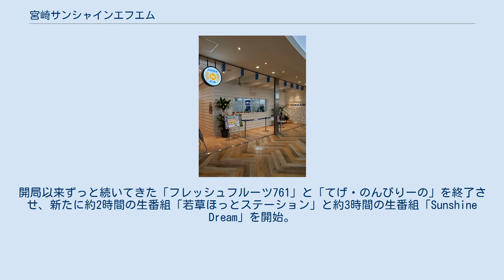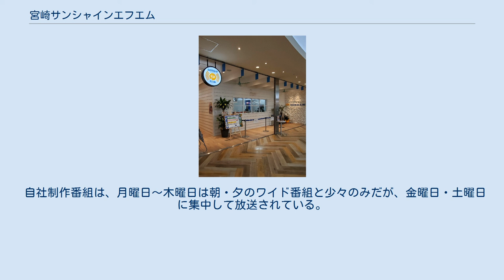宮崎サンシャインエフエム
宮崎サンシャインエフエムは、宮崎県宮崎市に所在するコミュニティ放送局である。
 宮交シティ・3階にあるスタジオ（2020年） 1999年2月14日開局。
出力20W（開局当初は10W）。
送信所はフェニックスリゾート「シーガイア」の敷地内にあるシェラトン・グランデ・オーシャンリゾートの屋上（旧：ホテルオーシャン45）。
 事業母体は当初、セントラルグループ事業協同組合や株式会社九南などの純民間企業からの出資で構成されていた。
その後、スーパーマーケットまつのの社長松野晴義氏の個人名義で全株保有。
松野は社の代表取締役にも就任していた。
2019年6月3日をもって、いちご傘下となっている宮交シティが全株を取得して買収し、同社代表取締役会長兼社長の石原実が社長に就任した。
宮崎県や宮崎市などは一切出資しておらず、第三セクターではない。
 2008年12月からはSimulRadioを介して自社番組をインターネット上で聴取できるようになった。
 毎日深夜0～5時を除き放送していたが現在は24時間放送。
自社番組以外の時間帯はミュージックバードの番組を放送している。
 宮崎市内のコミュニティ放送局設置の話は1993年頃から起きていたが、宮崎県と宮崎市の一本化調整で折り合いがつかず、1998年夏頃「宮崎サンシャインエフエム」と「宮崎シティエフエム」がほぼ時期を同じくして郵政省九州電波通信監理局（現：総務省九州総合通信局）に申請。
人口わずか30万人の商圏にコミュニティFM放送局を2局置いて運営できるのか懸念されたが、1998年12月21日に「宮崎サンシャインエフエム」に予備免許が交付。
その4日後に「宮崎シティエフエム」に予備免許が交付され、2局並列状態となった。
そして1999年2月8日に本免許が交付され、6日後の2月14日に開局となった。
なお、宮崎シティエフエムは2005年10月31日をもって閉局した。
 若草通り 画像中央の「クロノビル」2階に1999年の開局から2020年までサンシャインエフエムが入居していた。
 1999年の開局から2020年までの放送スタジオ（演奏所）は、宮崎市のアーケード街「若草通」の一角である「クロノビル」に設けられており、一般リスナーの立ち入りが朝8時から夕方20時ごろまで可能で番組見学ができた。
2020年6月以降の放送スタジオは宮交シティ専門店街の3階に設けられており、宮交シティの営業時間内は番組見学ができる。
 2006年3月24日には宮崎市、宮崎ケーブルテレビと防災協定を締結。
宮崎市または県内において非常事態が発生、および発生する恐れがある場合、宮崎市が宮崎サンシャインエフエムの管理する放送設備を使用し、他の放送に優先して緊急災害情報の放送を行うことを取り決めた。
実際の運用として、宮崎市が防災ラジオを導入して高齢者世帯等に配布し、割り込み放送・防災ラジオの強制起動を用いて放送する。
Jアラート、および「防災 宮崎市役所」からの放送を、宮崎市内で運用している防災行政無線と同一内容で放送する。
 これ以前にも宮崎サンシャインエフエムは、過去に台風等の災害が起きた時は､繰り返し被害等の情報を放送し、防災放送の役割を果たしていた（対照的に同じ宮崎市に存在した宮崎シティエフエムは、ほとんど災害情報を流していなかった）｡ 開局当時、番組編成は全放送時間の約30%を自社制作番組で編成されており、それ以外の番組供給をミュージックバードに依存していた。
自社制作番組はウィークデーの朝・昼・夜にそれぞれ生放送番組を放送。
中には宮崎弁をタイトルにした「てげ・のんびりーの」（“てげ”は“すごい”の意味）という番組や、「歌謡曲散歩道」といった中高年には好評の番組もあった。
 2007年4月にタイムテーブル（番組表）を一新し、自社制作番組を大幅改編。
土曜日の「宮崎ハートフルトーク」と日曜日の「週刊市役所マガジン」「健康・福祉アラカルト」「ミッキーのフォークビレッジ」を残して、残りはほとんど新番組に移行した。
開局以来ずっと続いてきた「フレッシュフルーツ761」と「てげ・のんびりーの」を終了させ、新たに約2時間の生番組「若草ほっとステーション」と約3時間の生番組「Sunshine Dream」を開始。
これにて平日に開局時より続いた番組は全て終了した。
 同年10月にはさらに自社制作番組を大幅に改編し、平日の帯番組として「モーニング・サンシャイン」（午前...